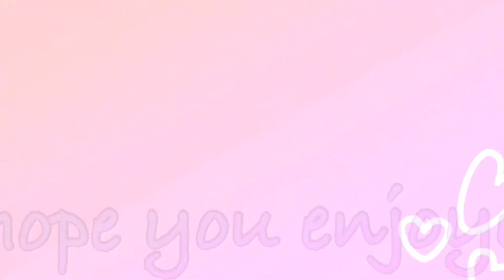How I got my child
This is part of my Afton Family series and I will be making a SCP series!